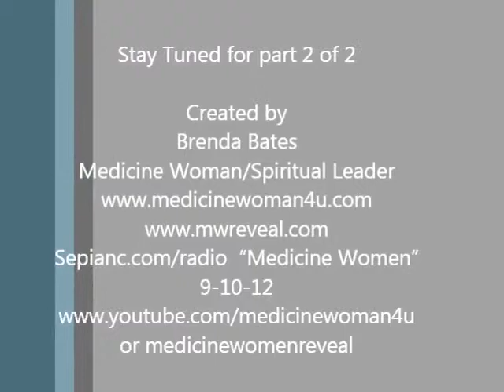MWR 9 10 12 Blogtalk Radio Monday part 1